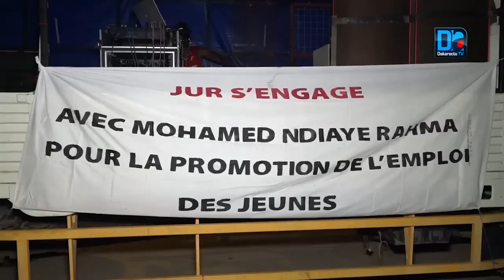Invesstiture du candidat Macky Sall: Rahma et Mariama sonne la mobilisation pour rallier Aréna